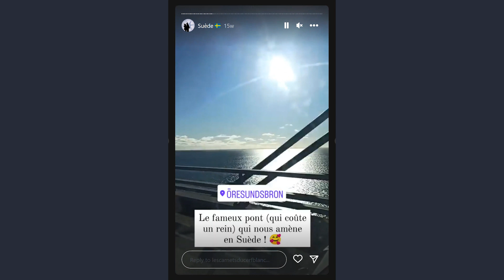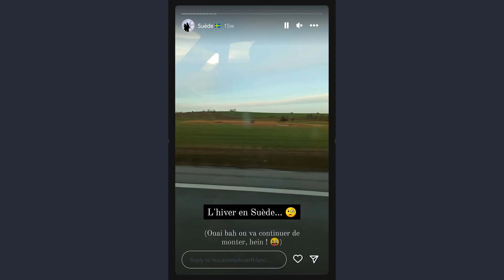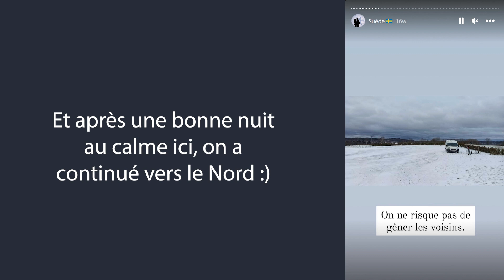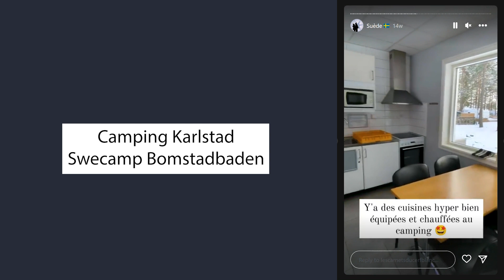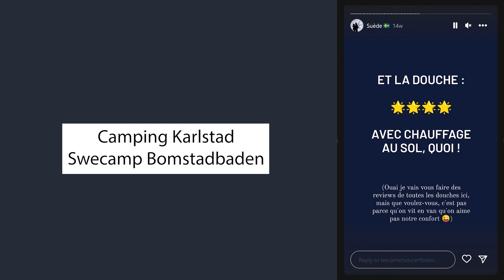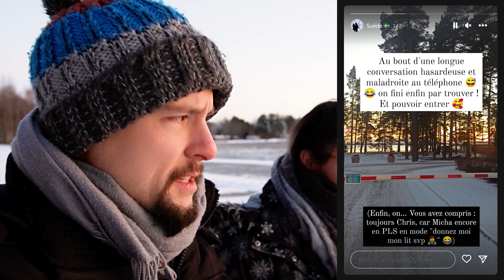On arrive en Suède & on trouve enfin de la neige ! VANLIFE en hiver (Le Chemin des Aurores, VLOG #9)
► Dans ce nouveau VLOG, on arrive en Suède où on trouve enfin de la neige... Et aussi des températures très froides xD Bon visionnage et à très vite pour la suite !

Nous, c’est Micha & Chris. On est photographes & vidéastes, et on voyage à travers le monde avec nos deux chats, dans notre van aménagé Rudolphe. Dans ces carnets on souhaite partager avec vous nos petites expériences, nos jolies découvertes, et tout ce qui nous fera vibrer. Rêver, explorer, créer... Le cerf blanc nous entraîne sur sa piste. Alors suivons-le, et partons à l’aventure ensemble !